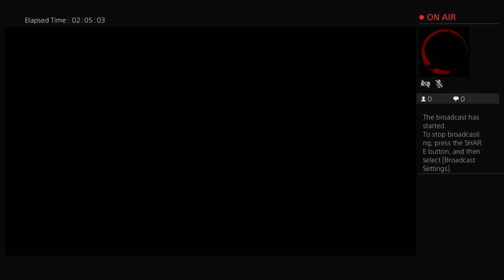djkool_aid's Live PS4 Broadcast